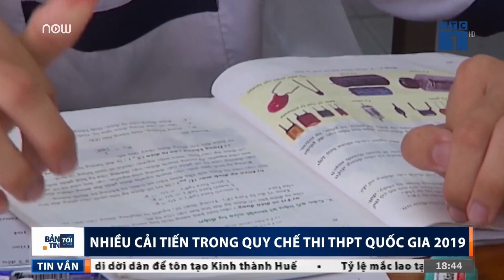Những cải tiến trong quy chế thi THPT Quốc gia 2019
VTC1 | Những thay đổi của kỳ thi THPT Quốc gia 2019 sẽ tập trung vào công thức tính điểm thi mới.